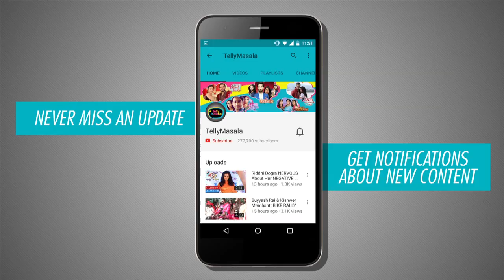Maya In NEVER SEEN BEFORE Avatar | Beyhadh | TellyMasala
Maya will change for her family in the show Beyhadh. Watch the video foe her new completely different avatar in the show.